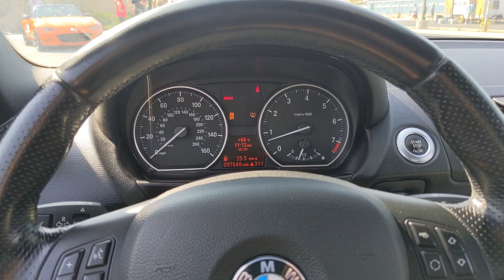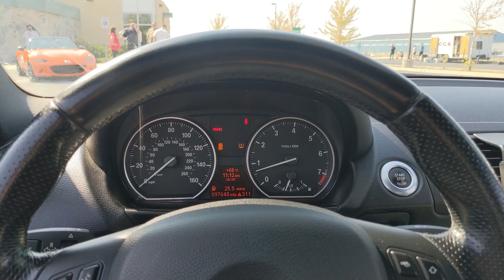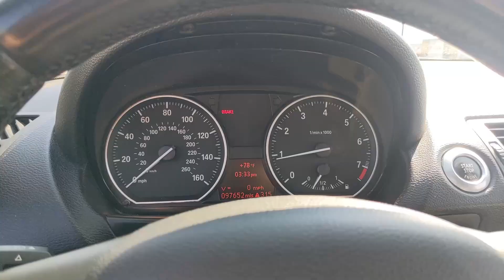128i Autocross Utah SCCA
128i Autocross Utah SCCA